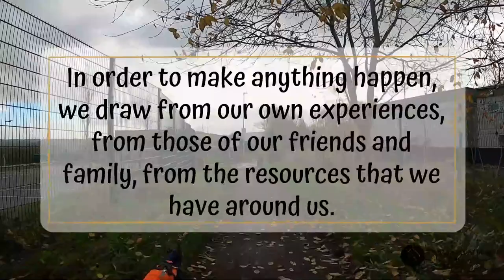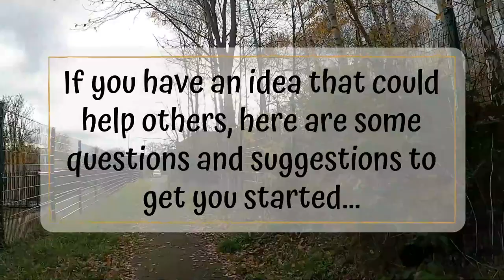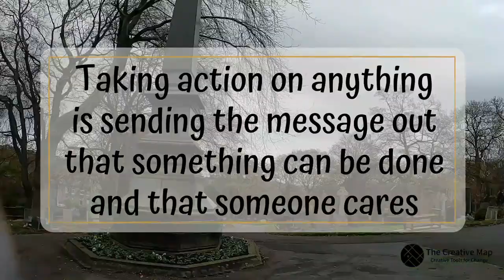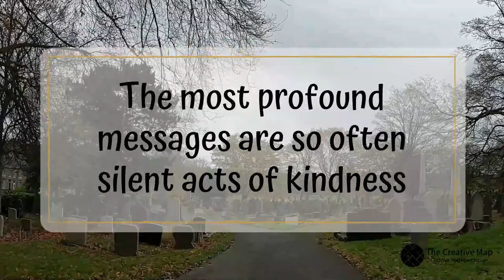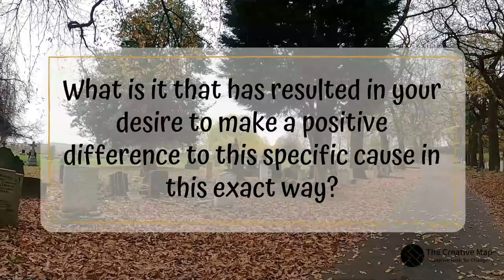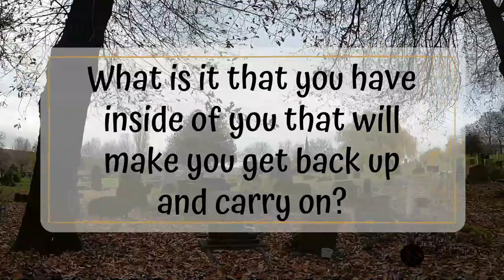What’s your big idea to change the world?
Have you ever had one of those ideas that was so huge and crazy, you think it could actually work? Do you daydream about making something happen that would have a big impact in the world? Do you ever wonder what you could achieve if you really tried? Has something happened in your life that was perhaps difficult or challenging, or an event or situation that turned your world upside down? In order to make anything happen, from planning a party to starting a business, we draw from our own experiences, from those of our friends and family, from the resources that we have around us. Lots of people have big ideas to do something good, something worthwhile, to give back, to pay it forward. But often those altruistic intentions get lost in real life and responsibilities. If you’re feeling driven to use your own personal experiences and turn them into an idea that could help others, here are some questions and suggestions to get you started.